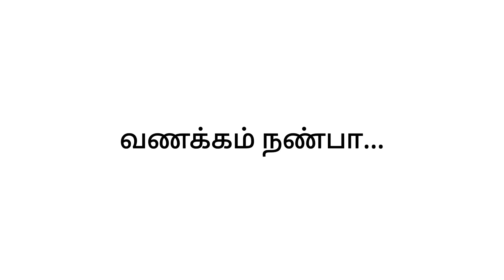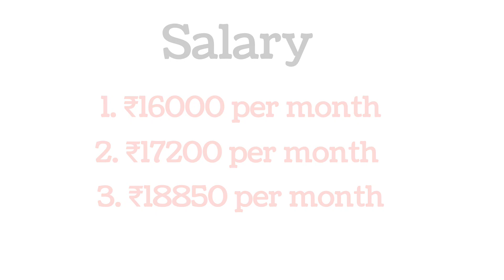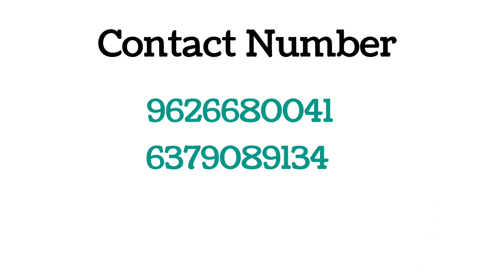Apollo tyres Job vacancy 2023 Tamil 🔥₹16500 Salary 💥 Diploma Pass 👍 Freshers job vacancy 2023 tamil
Apollo tyres Job vacancy 2023 Tamil 🔥₹16500 Salary 💥 Diploma Pass 👍 Freshers job vacancy 2023 tamil, Diploma Job vacancy 2023 Tamil, New Job vacancy 2023 Tamil 🔥 Job vacancy Today

Diploma job 2023 tamil
chennai job vacancy 2023 tamil
CNC Operator job in Chennai
CNC programming job
B.E job vacancy tamil
Mechanical Engineer job vacancy
home job vacancy tamil
Engineer job vacancy 2023